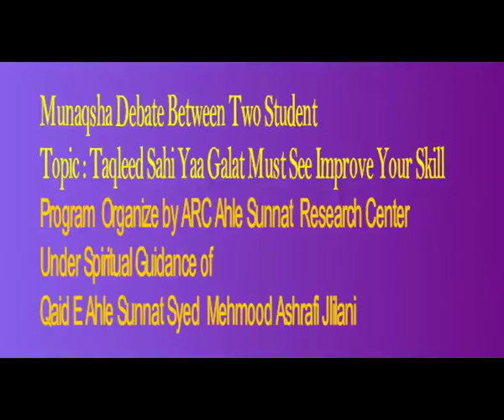Learn Debate Skill on Taqleed Against Wahabis 1/2 Taqleed Munazra